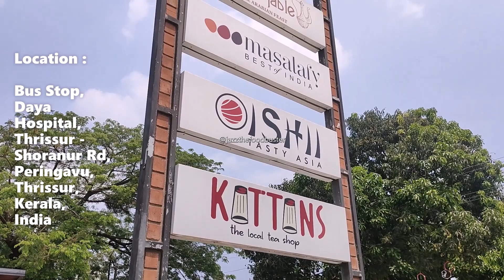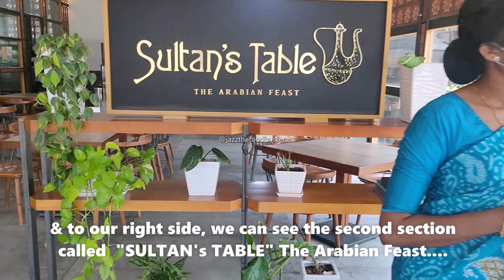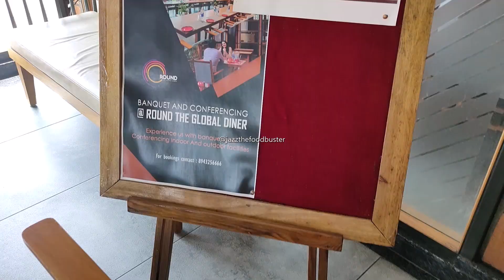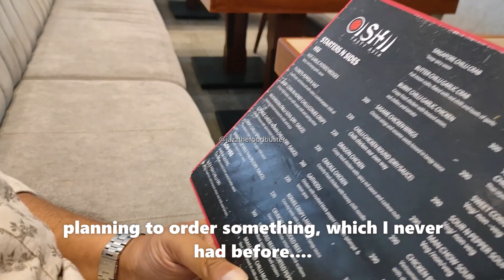Largest Restaurant in Kerala "ROUND THE GLOBAL DINER" | jazzthefoodbuster | Food Review | Thrissur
Round is a leading multi-cuisine restaurant hub spread out in 20,000 sq ft which can give you unique eating out experience in Thrissur District, in Kerala. Enjoy the weekend with your delicious food partner! They provide safe and hygienic premises with absolute caution while preparing food. They also offer you a fun and positivity filled ambience for your friends and family nights.

ROUND is categorized into 4 Sub-Brands.

KATTANS-The Local tea shop.
MASALAFY- Indian Cuisines.
SULTAN’S TABLE- Mediterranean
(Arabic and grills).
OISHII- Asian Dishes (Chinese, Thai, Vietnamese, Japanese, etc)

Due to the pandemic situation, they have a very limited menu & hence many of their best sellers may be unavailable.